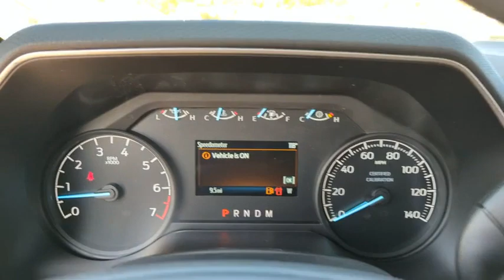2023 Ford F-150_Police_Responder PKE38241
CARBONIZED GRAY New 2023 Ford F-150_Police_Responder  available in Peoria, Arizona at Peoria Ford Fleet.

9130 W. Bell Rd

Gray 2023 Ford F-150 Police Responder XL Fleet 10-Speed Automatic 3.5L V6 4WDThank you for looking. At Peoria Ford we are here to serve.
TRAILER TOW PACKAGE  -inc: Towing capability up to 11 100 lbs  Auxiliary Transmission Oil Cooler  Integrated Trailer Brake Controller  Pro Trailer Backup Assist  Engine Oil Cooler  Tailgate LED,SYNC 4 W/ENHANCED VOICE RECOGNITION  -inc: 8 LCD capacitive touchscreen w/swipe capability  Ford digital assistant and connected navigation w/free 90-day trial,REMOTE KEYLESS-ENTRY KEY FOB W/O KEY PAD  -inc: Less PATS  4-key fobs  Note: Available w/Keyed Alike  However  key fobs are not fobbed alike when ordered w/Keyed Alike  perimeter anti-theft alarm,CARBONIZED GRAY METALLIC,POLICE ENGINE IDLE FEATURE  -inc: This feature allows you to leave the engine running and prevents your vehicle from unauthorized use when outside of your vehicle  Allows the key to be removed from ignition while vehicle remains idling,ENGINE: 3.5L V6 ECOBOOST  -inc: 120-MPH top speed (STD),EQUIPMENT GROUP 150A BASE,REAR WINDOW FIXED PRIVACY GLASS W/DEFROSTER,TRANSMISSION: ELECTRONIC 10-SPEED AUTOMATIC  -inc: selectable drive modes: normal/tow-haul/snow-wet/EcoSelect/sport and SelectShift automatic w/progressive range select (STD),BLACK PLATFORM RUNNING BOARDS,Turbocharged,Locking/Limited Slip Differential,Four Wheel Drive,Tow Hitch,Power Steering,ABS,4-Wheel Disc Brakes,Brake Assist,Aluminum Wheels,Tires - Front All-Terrain,Tires - Rear All-Terrain,Conventional Spare Tire,Tow Hooks,Power Mirror(s),Intermittent Wipers,Variable Speed Intermittent Wipers,Power Door Locks,Daytime Running Lights,Automatic Headlights,AM/FM Stereo,MP3 Player,Steering Wheel Audio Controls,Bluetooth Connection,Telematics,Auxiliary Audio Input,Smart Device Integration,Requires Subscription,Pass-Through Rear Seat,Rear Bench Seat,Adjustable Steering Wheel,Power Windows,Cruise Control,A/C,Power Driver Seat,Cloth Seats,Bucket Seats,Driver Adjustable Lumbar,Passenger Vanity Mirror,Power Windows,Power Door Locks,Traction Control,Stability Control,Traction Control,Front Side Air Bag,Rear Parking Aid,Front Collision Mitigation,Tire Pressure Monitor,Driver Air Bag,Passenger Air Bag,Front Head Air Bag,Rear Head Air Bag,Passenger Air Bag Sensor,Child Safety Locks,Back-Up Camera